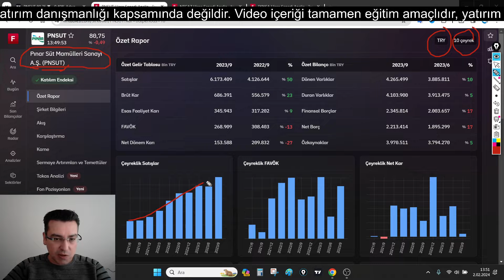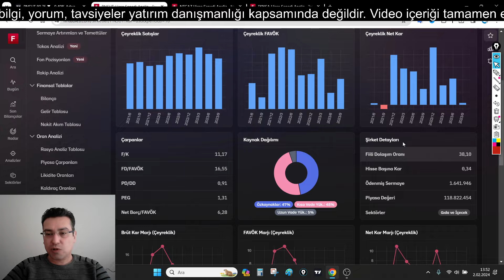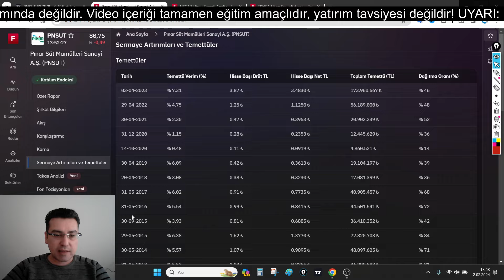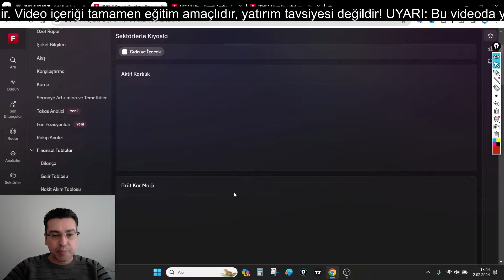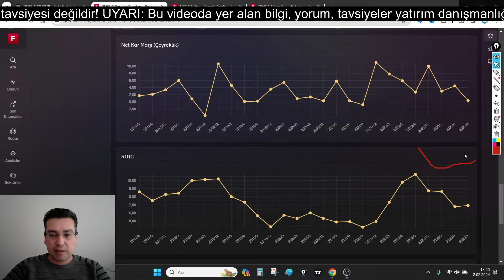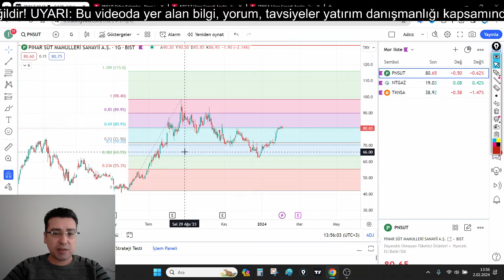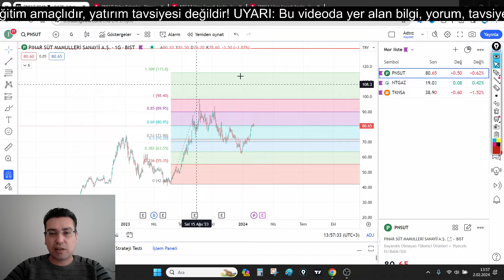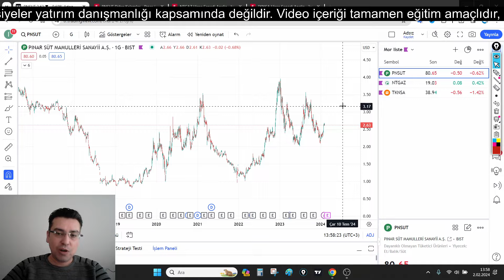PNSUT Pınar Süt Hisse Senedi Temel, Teknik ve Bilanço Analizi (Borsa, Hisse Senedi Yorumları)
Pınar Süt Mamülleri Sanayi A.Ş. (PNSUT) şirketinin temel analizini ve teknik analizi yaptım. Hisse senetlerinin kısa orta ve uzun vadede nasıl hareket edebileceğini yorumladım.